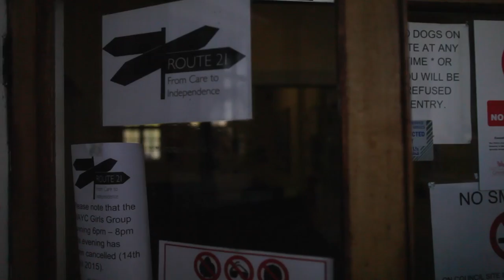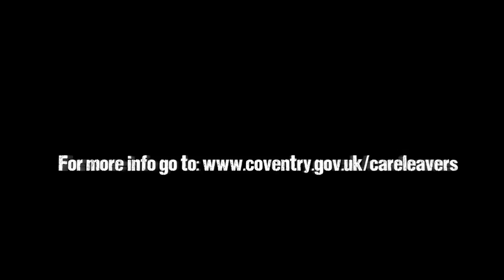Guide to Money Matters for over 21 year olds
Coventry City Council's guide to Money Matters for over 21 year olds